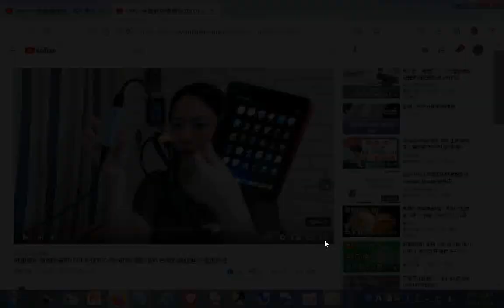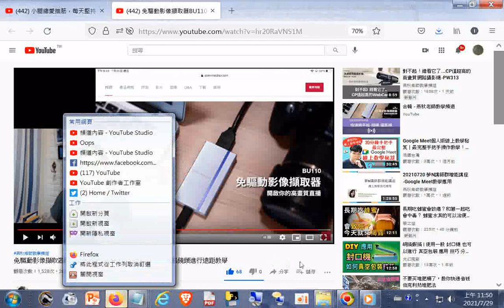解決線上#GoogleMeet直播影片#無聲的問題--免驅動影像擷取器BU110 快速將平板相機攝影機作為視訊鏡頭進行遠距教學20210727#燕秋老師教學頻道 +網址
網址是 筆者附錄: 現今道劫並降，揚道於世化劫殃，有求孔孟聖道三寶心法就不枉費今生來世間。世間財世間用--生不帶來，死不帶去，或是給以後不相識的人用，但是得三寶心法卻能帶著走，在世能逢凶化吉、躲劫避難、改變命運，壽終能超生了死，離苦得樂，智者切莫入寶山而空手回。